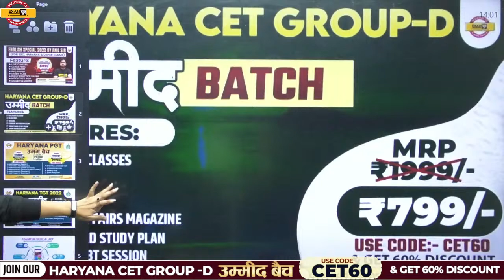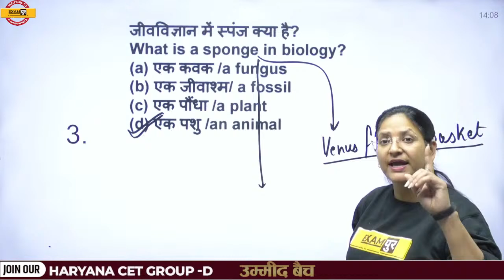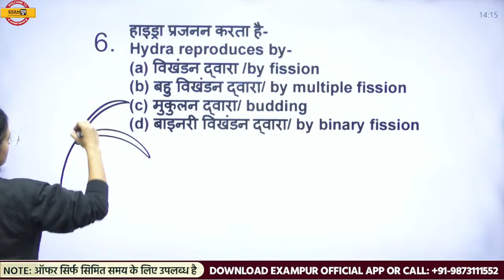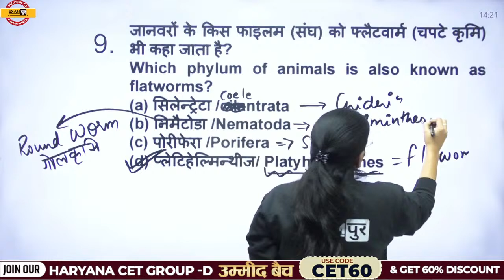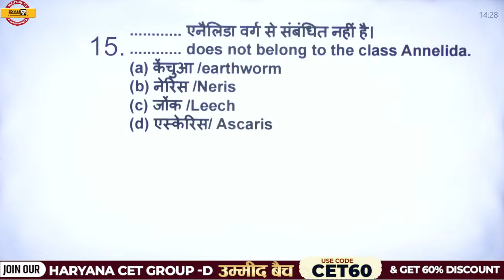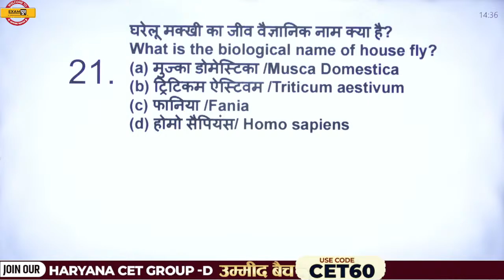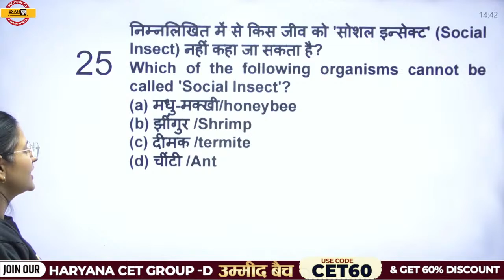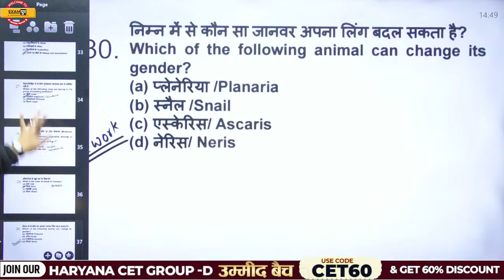HARYANA CET GROUP D SCIENCE CLASS | ANIMAL CLASSIFICATION BIOLOGY QUESTIONS | BY PURNIMA MA'AM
📍HARYANA TGT BATCH📒